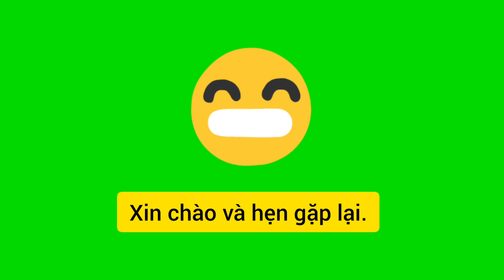Xếp hạng mức độ chín chắn của 12 cung hoàng đạo: Suy nghĩ của ai trưởng thành nhất?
Cùng mật ngữ 12 chòm sao, khám phá xem, khi xếp hạng mức độ chín chắn của 12 chòm sao, bạn đứng thứ bao nhiêu, điều đó mang lại lợi thế, hay bất lợi gì cho bạn?